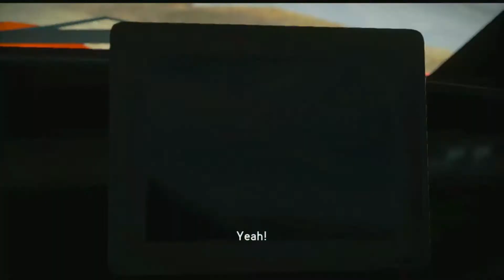Need for Speed The Run #3 Death Valley !GMA#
Um jogo muito bom que poderia ser uma próspera série, e um jogo muito bom e revolucionário, pena que foi mal executado, estou no aguardo do the run 2 no futuro, marca aqui uma re-estreia do 360 no canal.